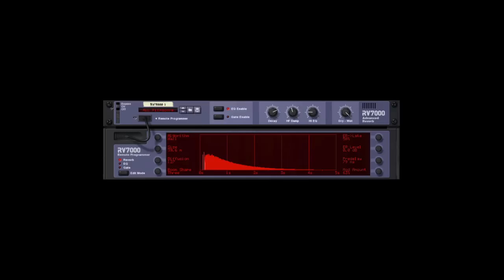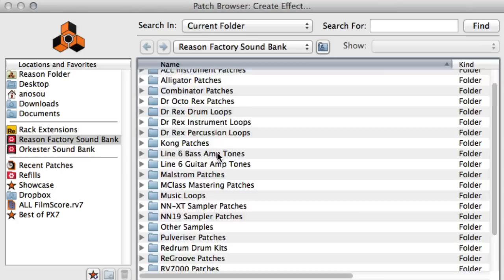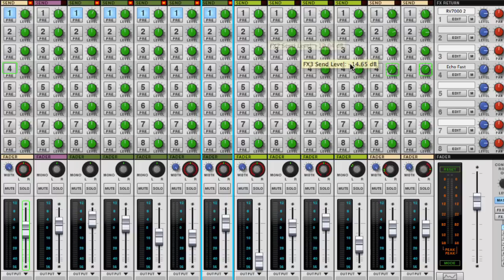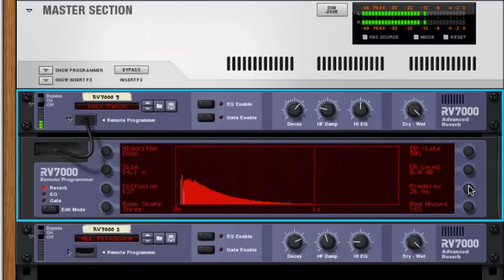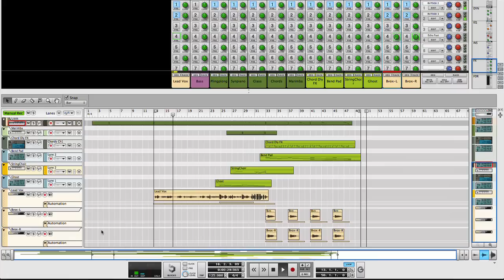RV7000 Advanced Reverb - Micro Tutorial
The RV7000 is a high quality stereo reverb that's all about embedding your sound in rich, sophisticated reverb. Regardless if you want the sound of a concert hall, a retro spring reverb or a cramped closet - RV7000 can handle it. In this tutorial we'll take a closer look at its features and what it can do to your music.